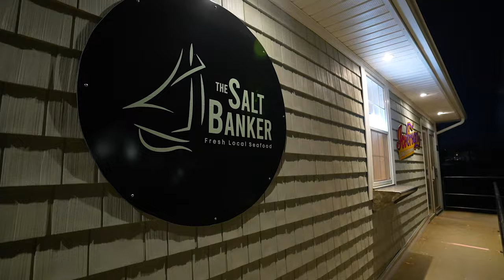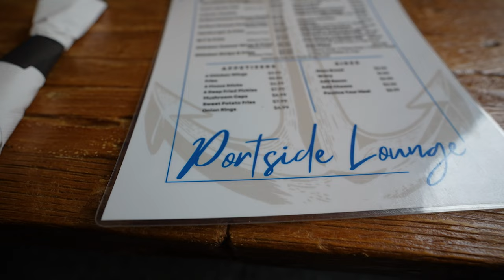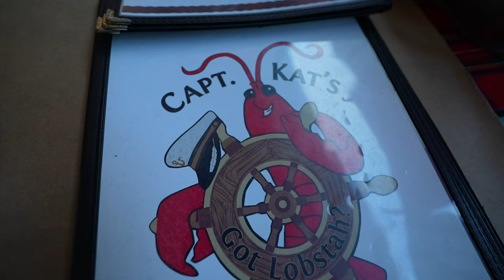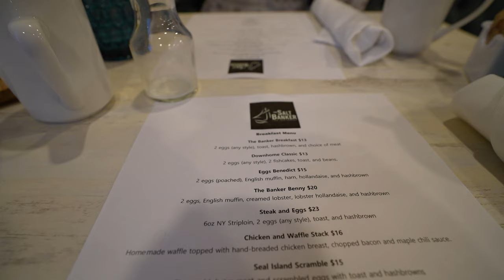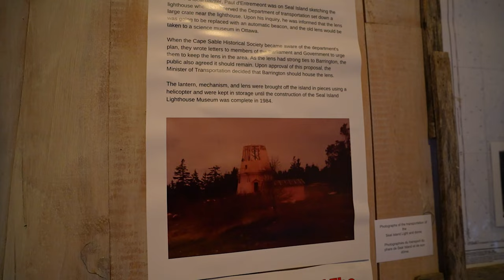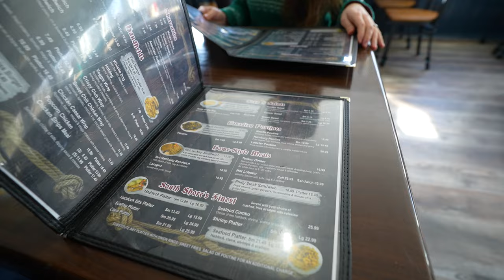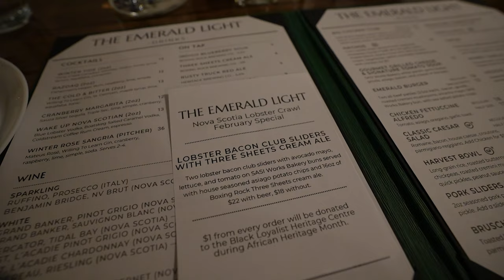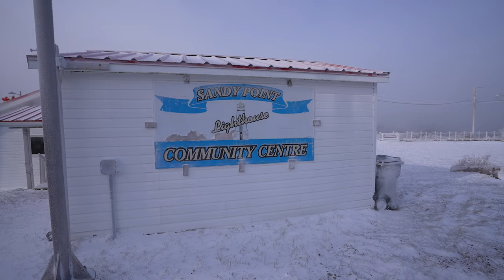Lobster Crawl Along The South Shore Of Nova Scotia 🦞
Some of you may know this month as February, but along Nova Scotia's South Shore it’s LOBSTER MONTH!! That's right, an entire month dedicated to the love of lobster and it’s called Nova Scotia Lobster Crawl. 🦞

We are boiling over with excitement to be heading back to the South Shore (our first time officially attending Lobster Crawl) where for the next week we will be shell-eberating and exploring from Barrington (the Lobster Capital of Canada) to Peggys Cove - eating all the lobster in between.

Chapters
00:00 Intro
00:57 The Salt Banker
02:10 Salty Shores
02:43 Lucy The Lobster
04:15 The Hawk Beach
05:36 Fisher Direct
06:42 Portside Lounge
07:21 Barrington Trails
07:51 Capt'n Kats Lobster Shack
08:53 Songs Of The Sea
10:03 The Salt Banker Breakfast
10:55 Seal Island Lighthouse Museum
12:06 Old Court House - Felting
13:19 Anchor's Away
13:55 Black Loyalists Museum
15:11 Boulder Cove Cottages
16:36 Boxing Rock
17:11 Emerald Light Cafe
18:06 -50 will we survive!
18:31 Sandy Point Lighthouse
19:29 The Quarter Deck
23:02 Petite Rivere Winery
23:46 Lobster Roll-off Competition
25:24 Best Western Bridgewater
26:05 The Barn Bridgewater
26:40 Lunenburg Walking Tours
27:35 The Grand Banker
28:01 Lobster Made Easy
29:49 Peggy's Cove
32:19 Bloopers